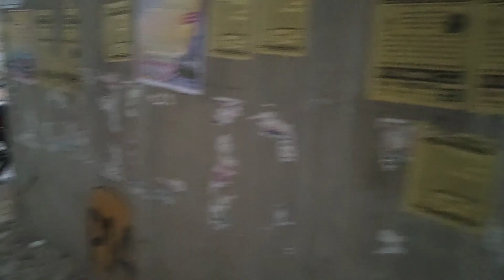2 बजे दिन में हुई काली रात 😱 || बुरा फंस गये हम || Rocky Bhai Vlog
2 बजे दिन में हुई काली रात 😱 || बुरा फंस गये हम || Rocky Bhai Vlog

Your Quires

vlogs
dehati vlog
dehati vlogs
dehati blogs
family vlogs
pahadi lifestyle vlogs
daily vlogs
dehati blog
blogs
couple vlogs
rangila family vlogs ka video
dehati life
shadi vlogs
rangila family vlogs ka ghar
pahadi vlogs
lifestyle vlogs
dehati log jindagi mein pahli bar mixi chalaye
desi vlogs
bajar vlogs
hindi vlogs